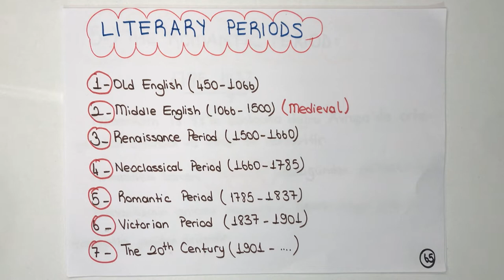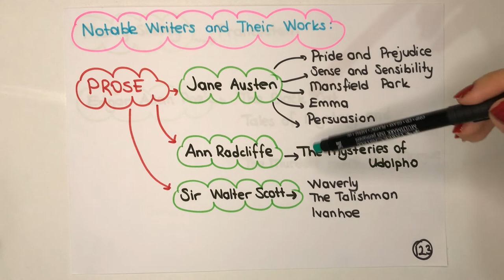10) Literary Periods - Romantic Period / Literature (İNGİLİZCE ÖABT)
Bu videomuzda İNGİLİZCE ÖABT/Literature / Literary Periods - Romantic English Period dersimizi anlattık.

Tüm destekler için şimdiden teşekkür ederiz.